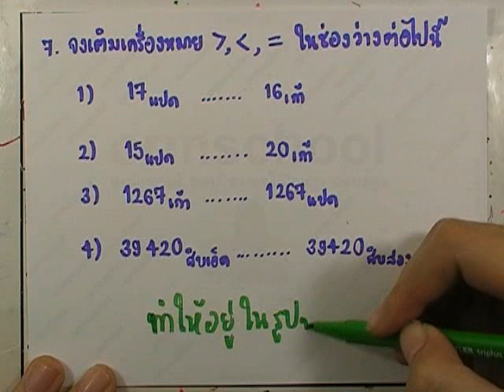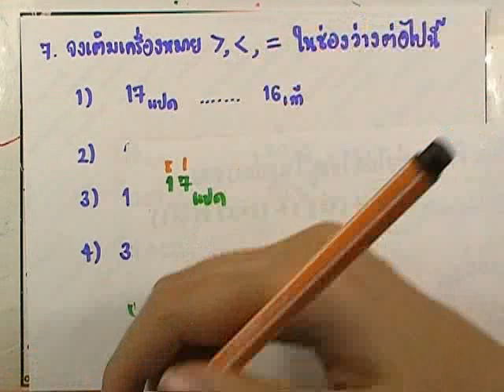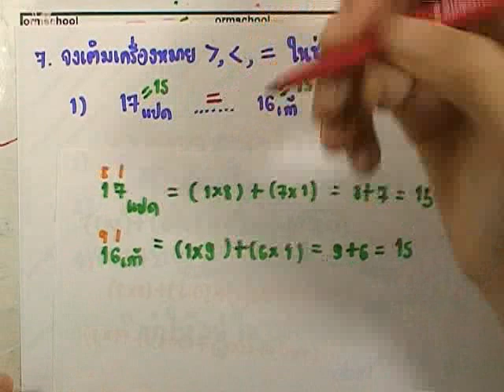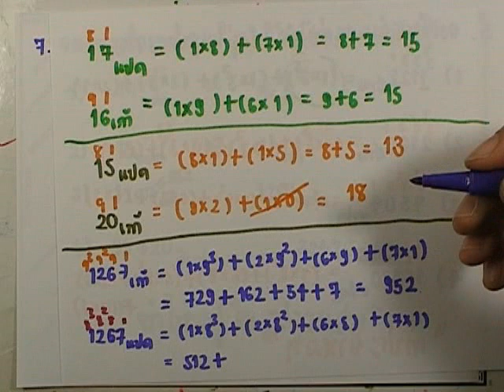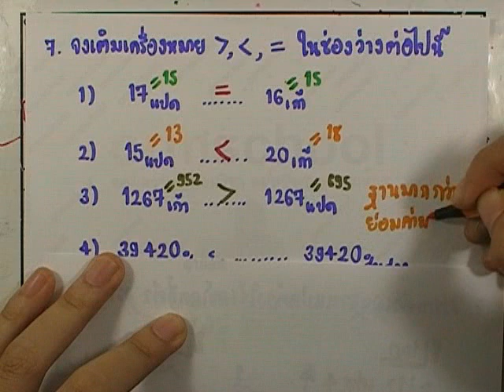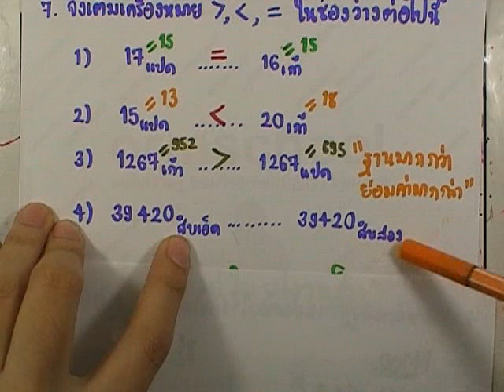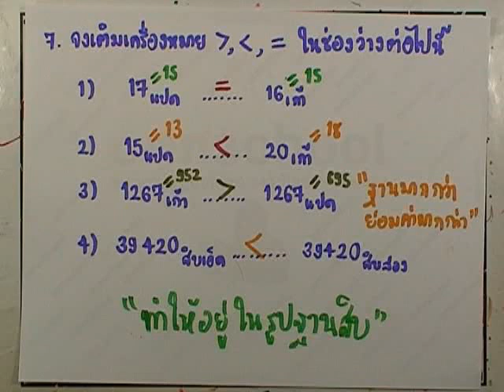เลขกระทรวง เพิ่มเติม ม.1 เล่ม1 : แบบฝึกหัด2.3 ข้อ07